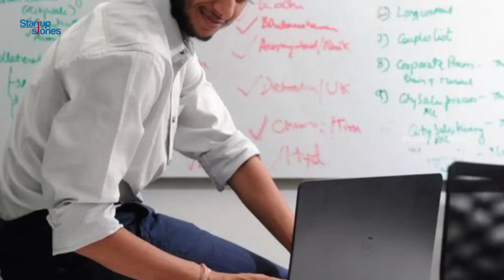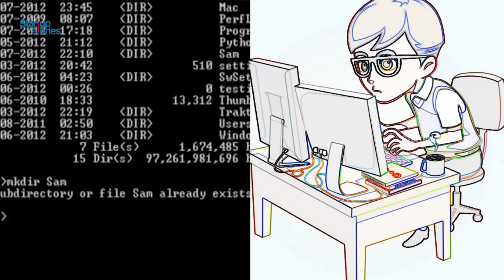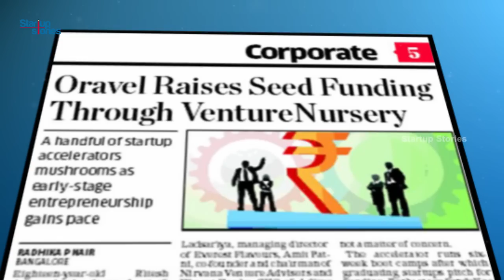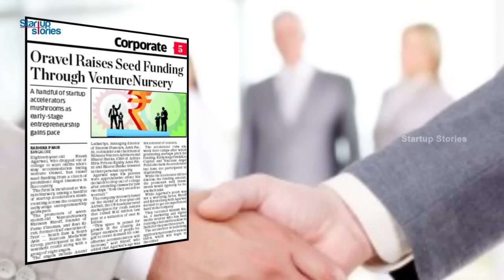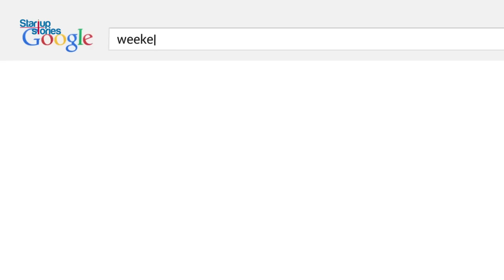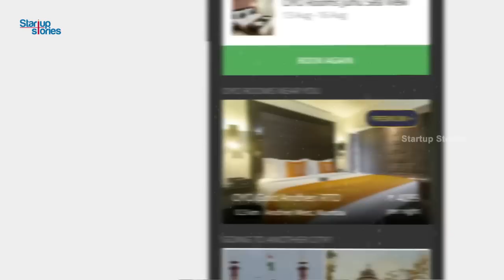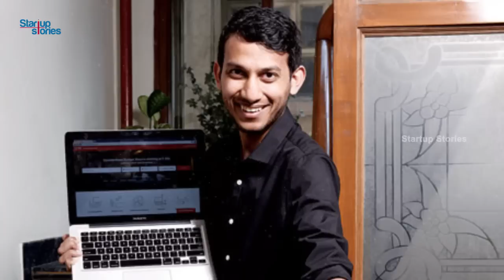Ritesh Agarwal Biography | Success Story of 21 year old Multi Millionaire | Founder of OYO Rooms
Check out Ritesh Agarwal Biography exclusively on Startup Stories. He is a young Indian entrepreneur and founder of OYO Rooms, an organisation that offers budget rooms for the budget traveller. This young and talented CEO of OYO rooms has been awarded several recognitions